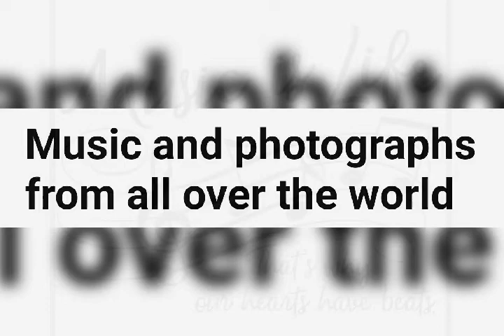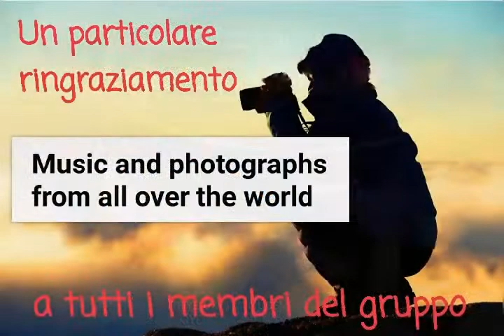Gruppo MUSIC AND PHOTOGRAPHS FROM ALL OVER THE WORLD N°274